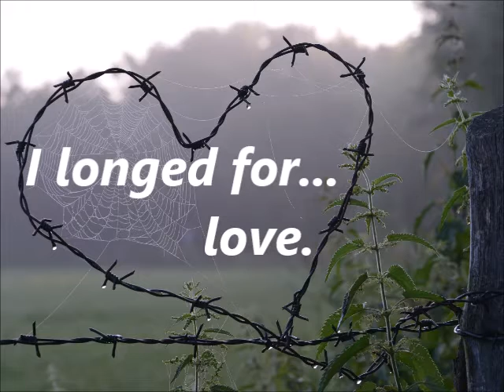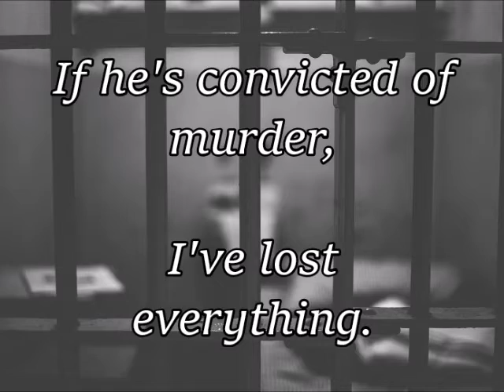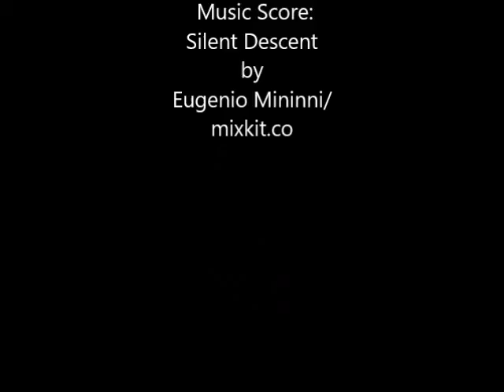The Misfit Bride Trailer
Zero. That’s how many suitors Cora “Too Tall” Taggart’s entertained in her nineteen years. That is, until her father corrals a man nearly twice her age needing a mother for his children. However, Cora’s heart aches to find true love with a man who would embrace all of her misfit qualities.
When Trigg Gentry discovers Cora in a back alley, using his horse as her own personal writing desk, sparks fly between them. While he searches for his runaway sister, Trigg crosses paths once again with Cora on a steamer bound for St. Louis, and neither Trigg nor Cora can deny their blossoming relationship.
But Trigg’s unexpected exit from Cora’s debutante cotillion comes under suspicion. The guests’ jewelry is missing, and he’s linked to a murder case. Cora fears these accusations will make it impossible to avoid her father’s arranged marriage. And to make matters worse, her heart belongs to the man now pegged as a criminal. How can Cora convince her father that Trigg isn’t involved in either crime when all the proof points straight at him?